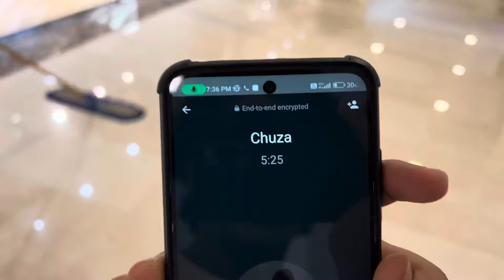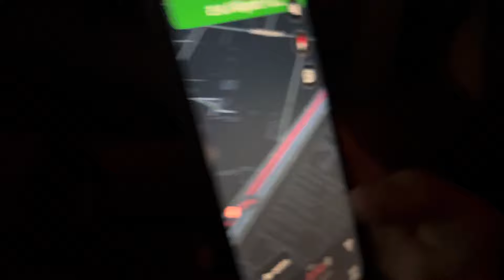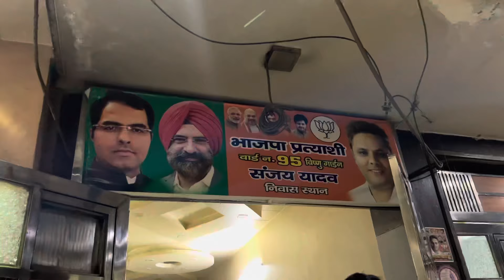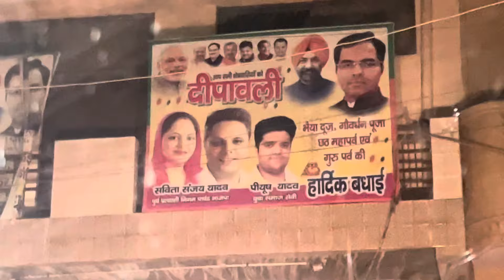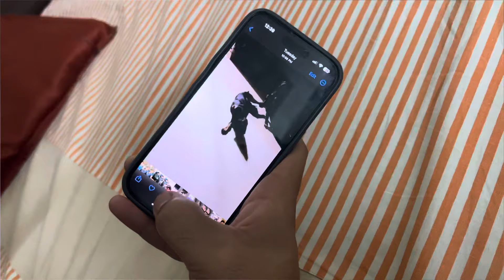DELHI NIKAL GAYE🔥|| NEW CAR UPDATE!!💸🚨